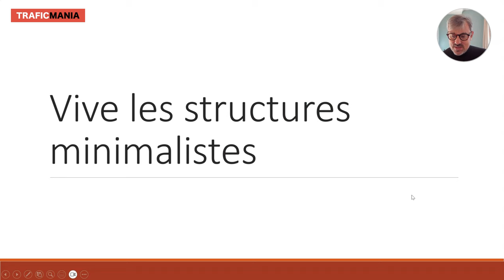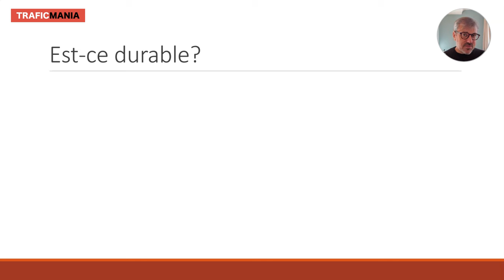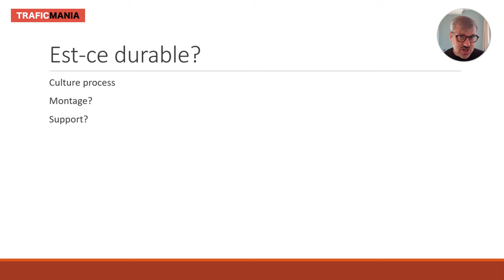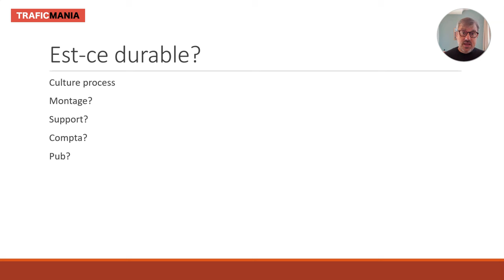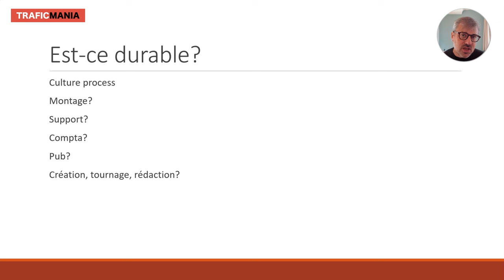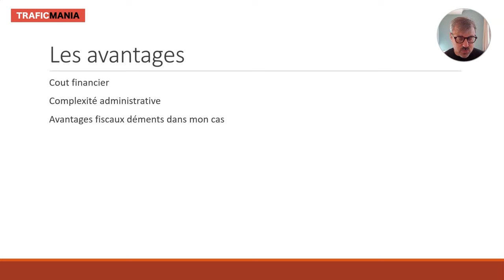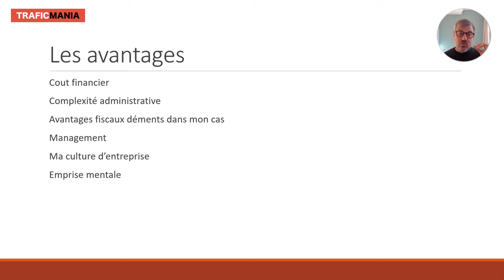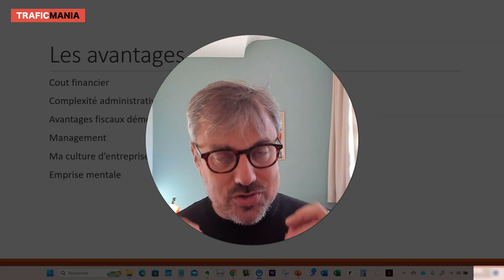Structure entreprise minimaliste, gros profits.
Dans cette vidéo, on parle de la structure entreprise quand on est infopreneur. Pourquoi j'ai décidé de créer une Eurl dont je suis le gérant et mon épouse la salariée. Pourquoi je ne travaille presque plus avec des prestas.